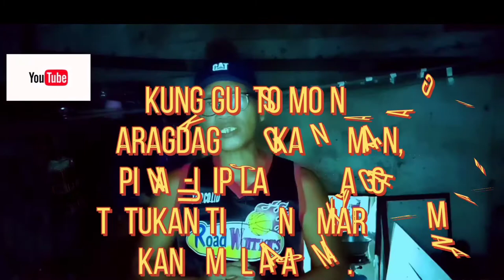HOW TO COOK FISH PORK SPICY,MY UNIQUE COOKING STYLE..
Kakaibang luto NG tilapia at kahit anong isda na naman ang inyong mapapanood, at Kung sakali ay pwede niyo rin gawin pang negosyo,pwede mo rin Ihanda Para sa iyong pamilya, HINIHILING KO po na panoorin niyo NG buo ang video tutorial na ito Para sa buong detalye.

For your concerns, order, and any questions
And any business transaction you can visit me on my fb page UNIQUE COOKING TIPS, or Even on my personal page Rodolfo Romano.